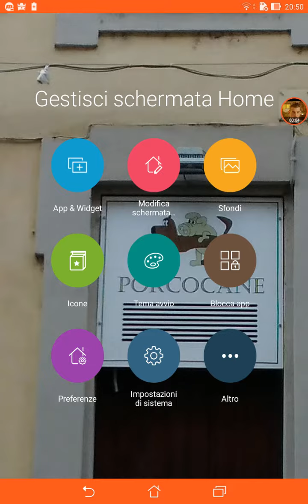Chest opening assolutamente "VERISSIMO"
È vero I nostri strumenti

VIDEOCAMERE

Tablet :-) Asus

Drone
Speriamo nell' acquisto di un drone  (XIAOMI MI DRONE 1080P)